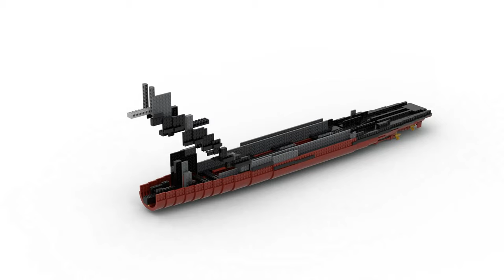BlueBrixx Special 103272 USS Nimitz CVN 68 bricklinkstudio rendering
No, I am not supported by BlueBrixx